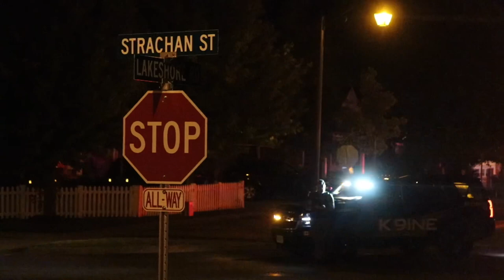NEWLY PURCHASED HOME DESTROYED BY FIRE IN PORT HOPE